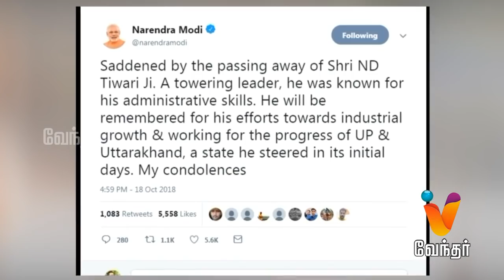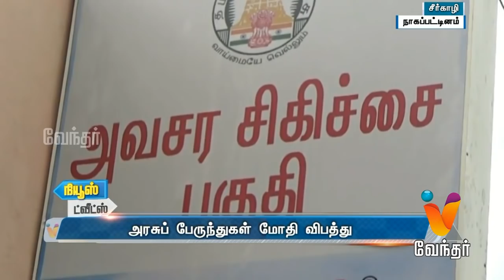News Evening 7.30 pm (18/10/2018)